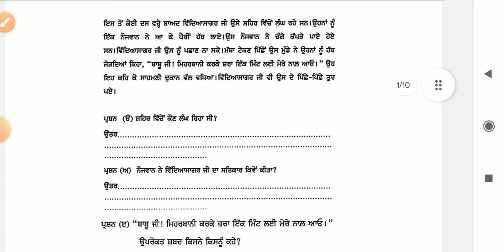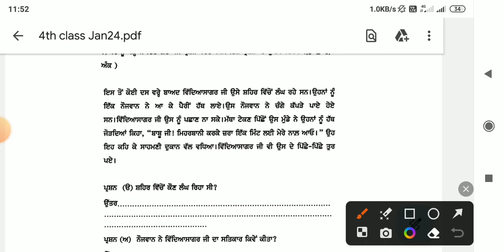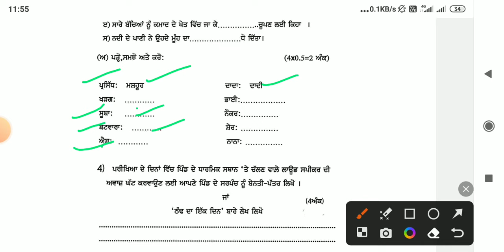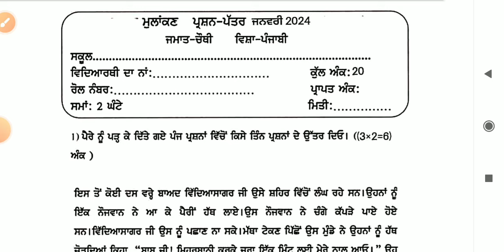Class 4th Punjabi January paper 2024 full solved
Class 4th Punjabi January paper 2024 full solved | 4th class punjabi paper full solved January 2024 pseb @schoolnews123